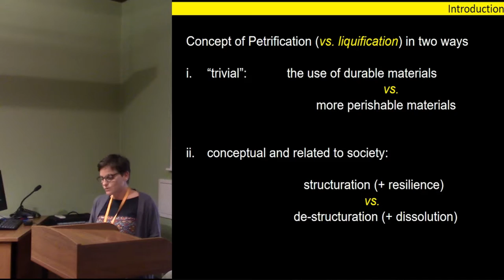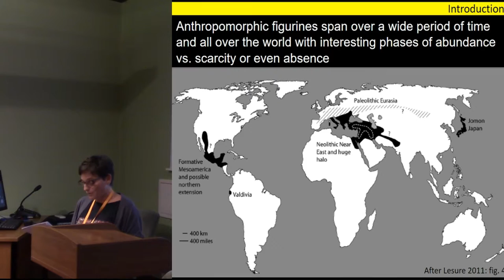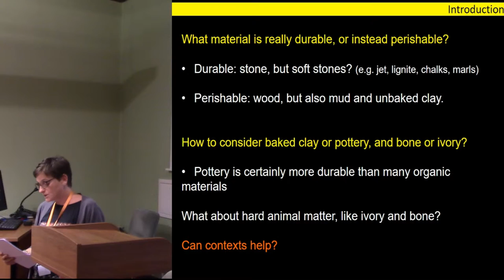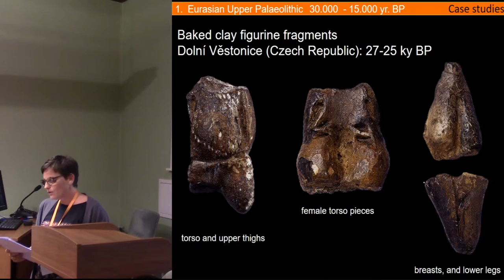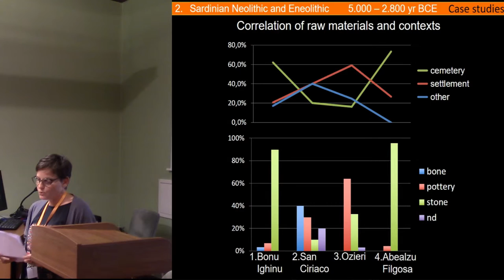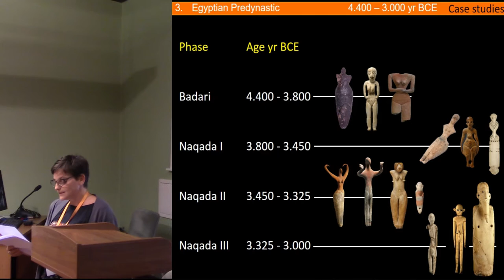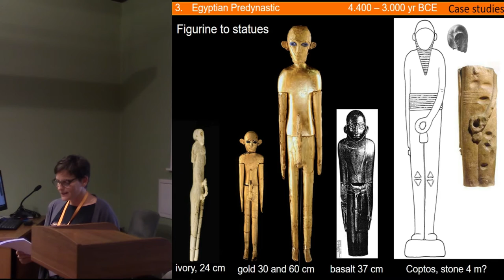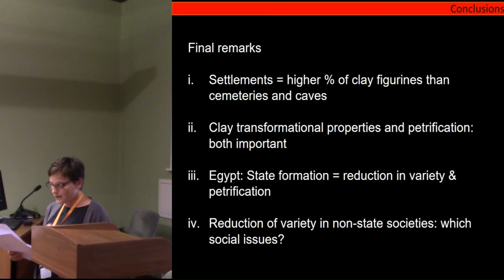The hardness and the eternal: petrification of human images and social contradiction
The formalization of human images as figurines can be seen as a relevant act of selfrepresentation, reflecting an idea of the human being and possibly of the sacred. In fact, as we may be experiencing even today, iconoclastic attitudes are important in allowing, or denying, space for peculiar representations, and the human one is a core problem in that sense. Anyway, when we can observe human representation to take place, we can easily recognize differences in materials implied, and in the size and context of the representation.

The quantitative analysis of the observable materials can suggest different attention was played in setting figurines in connection with concepts like durability and social transmission of messages. Anyway, other formation processes of the archaeological record are relevant, too: factors of preservation of different materials should bring more caution in evaluating presence/absence of less durable materials as used in the production of figurines and statues. The use of different materials can also underline different strategies of dissemination of information, of its personal use and of “democratization” of the impact of the underlying message. The case can be raised of contradictions in the social context of message transmission.
The theoretical situation and a model of analysis will be explained through cases involving a trans- Mediterranean perspective (i.e. both in Africa and in the Near East and in Mediterranean Europe), during the Neolithic and up to the Bronze Age.